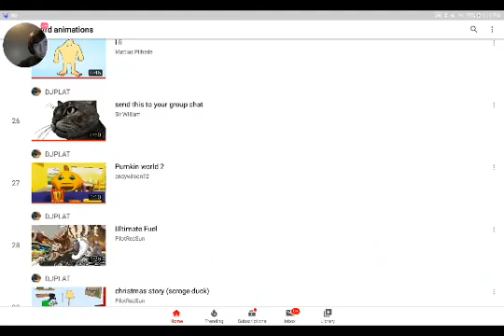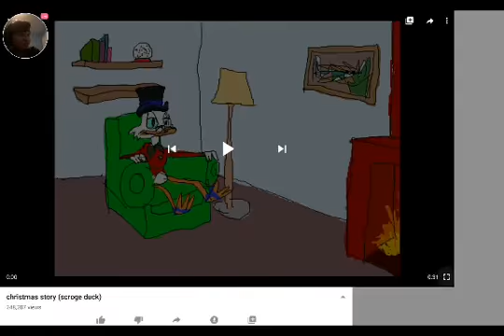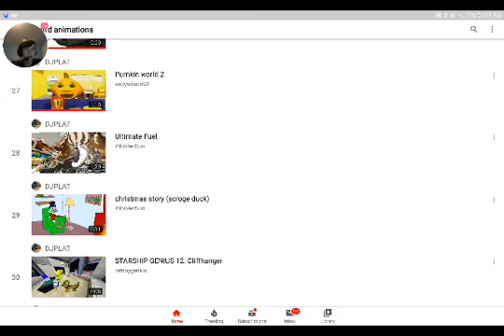Reacting To Altamate Fuel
My Xbox Name: GAMINGWITHGUNNA
My Discord: The Brown Hat Squad!!!#1069
The Brown Hat Squad!!! Discord